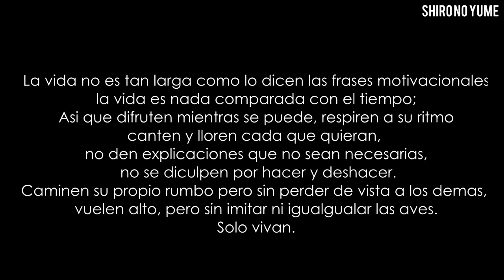Girls' Generation (SNSD) Holiday TEASER REACCION // Reacciones de Kpop // Shiro No Yuem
Ya salio el teaser del próximo comeback de Gilrs Generation, es nuevo álbum es para celebrar el 10 aniversario del debut del grupo, Gilrs Generation, conocidas como el grupo de la nación, las reinas de la segunda generación de kpop y nombradas por Forbes y distintos sitios de musica como el grupo femenino de kpop mas influyente en los últimos años a nivel mundial cumple en agosto su aniversario numero 10 y lanzaran el dia '4 de agosto su vídeo de promoción.